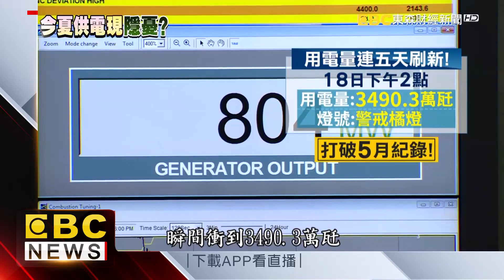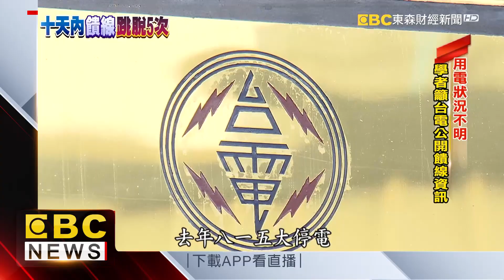用電破紀錄 3490.3萬瓩5月史上最高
真的熱昏了。台北市今天高溫來到37.4度，也讓用電量連五天刷新紀錄，更再度打破5月紀錄。新北市的新店區今天下午也因為饋線跳脫，造成三千多戶停電，更讓外界對於台電的供電穩定性充滿疑慮。